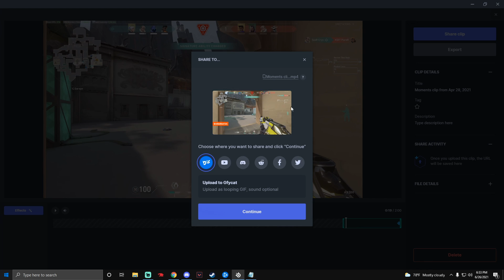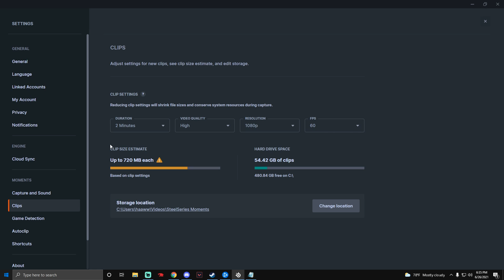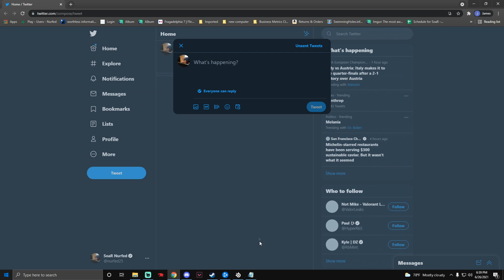How To Record VALORANT Clips - Best Software for PC NO LAG 1080p 60fps - SteelSeries Moments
SteelSeries Moments is a easy to use Recording / Clipping Software for the PC. It gives none to minimal input lag and allows you to record in 1080p 60fps. I highly recommend it to record VALORANT in 2021!